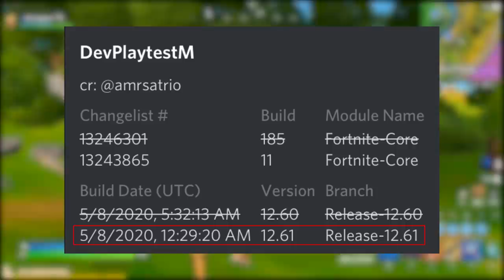FORTNITE - IMAGEM TEMPORADA 3 FAKE e EVENTO APOCALIPSE COMEÇOU?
Fala gurizada, nesse vídeo comento sobre imagens fakes da Temporada 3 do Fortnite Battle Royale, show ao vivo hoje, máquina apocalipse ativada e muito mais. Espero que gostem :)